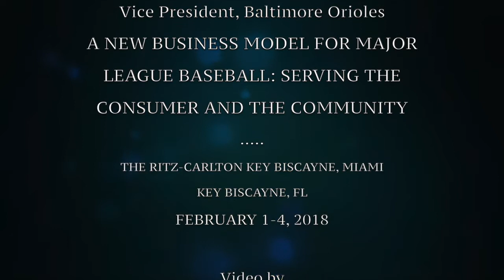LEADERSHIP 100, 27th Annual Conference Address John Angelos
LEADERSHIP 100

ADDRESS

John Angelos, President and COO, Mid Atlantic Sports Network and Executive
Vice President, Baltimore Orioles
A NEW BUSINESS MODEL FOR MAJOR LEAGUE BASEBALL: SERVING THE
CONSUMER AND THE COMMUNITY
THE RITZ-CARLTON KEY BISCAYNE, MIAMI
KEY BISCAYNE, FL

Video by
Dimitrios S. Panagos

2018